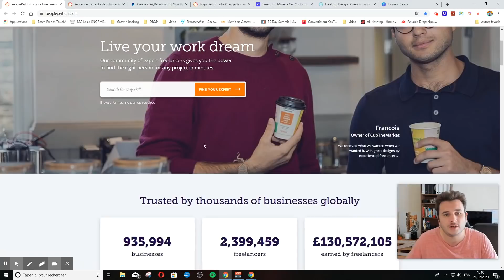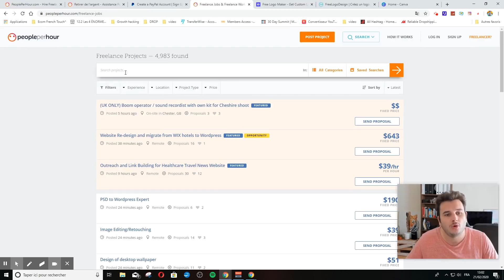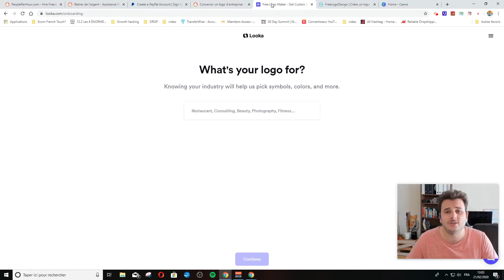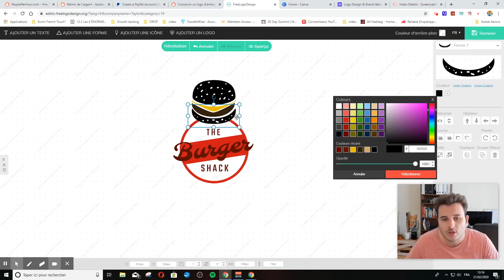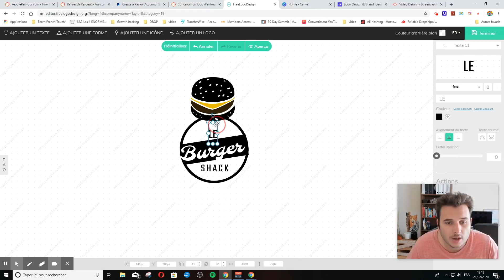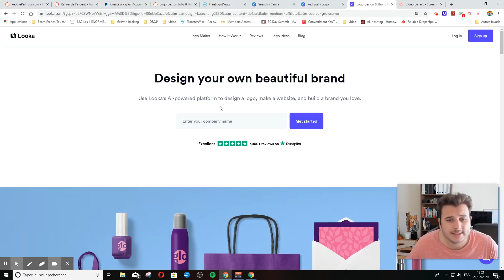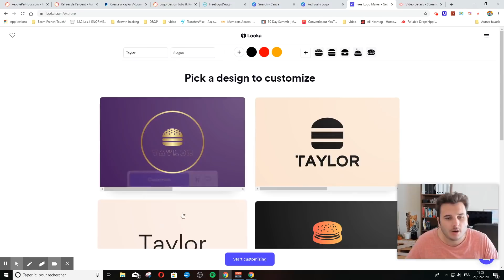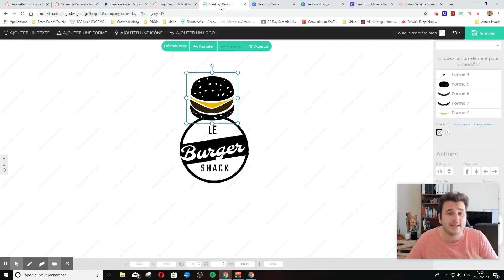Comment Gagner De L'argent Paypal ?